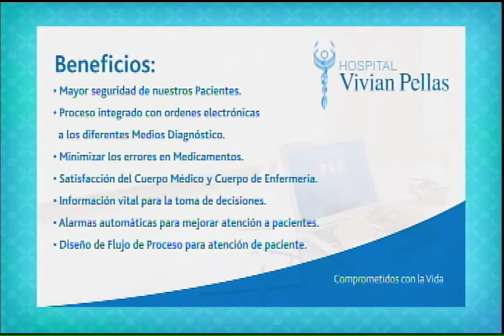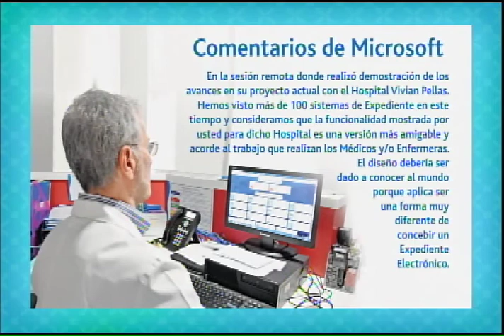Hospital Vivian Pellas ofrece a sus pacientes expedientes médicos electrónicos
Conocé de qué se trata este innovador servicio que ofrece el Hospital Vivian Pellas: expedientes médicos electrónicos